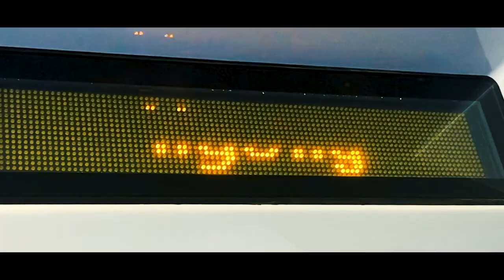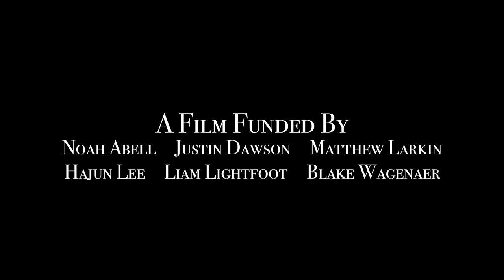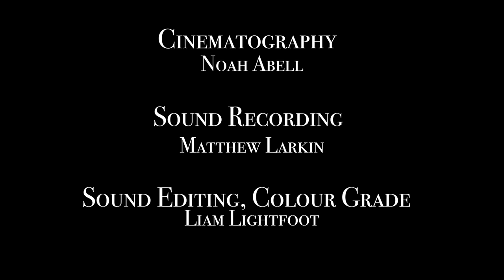The Quiet Carriage | 2-Minute Horror Short Film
Brief Synopsis - With the sun going down, a disobedient teenage boy's journey home by train proves a terrifying task.

Written and directed by Liam Lightfoot, 'The Quiet Carriage' (2023) is a a 2-minute surreal, horror short film. It is the second project by independent student group 'Gossy New Wave'.

Thumbnail Credit: Justin Dawson (Instagram: @n.nitsuj)